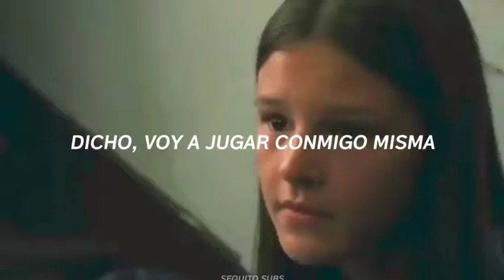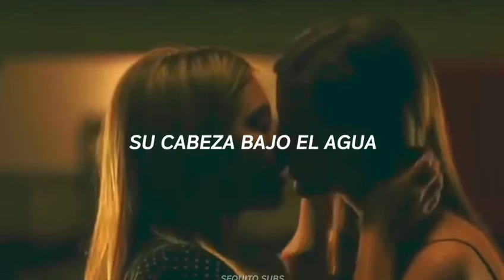Lana del Rey-doin time (sub español) everithing sucks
Canción:lana del rey-doin time (cover)

Serie:everithing sucks

All rights to netflix and Lana del Rey.

Todos los derechos para Netflix y lana del rey.